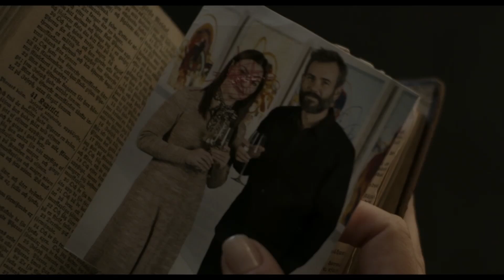ESTHER 2 Trailer - Version Longue (Nouveau, 2022)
ESTHER 2 Trailer - Version Longue (2022) Esther Bande Annonce Internationale